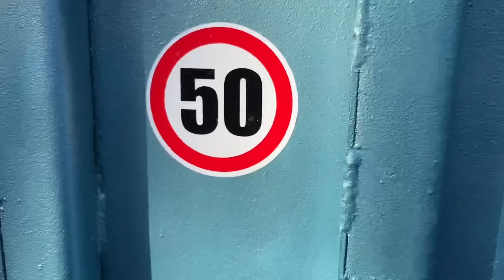Am finalizat proiectul cu remorcile!